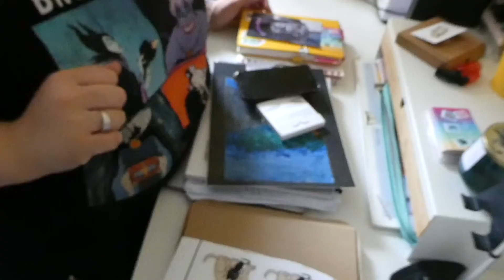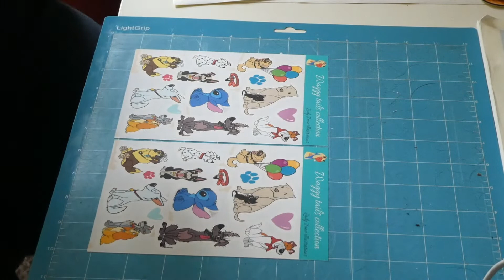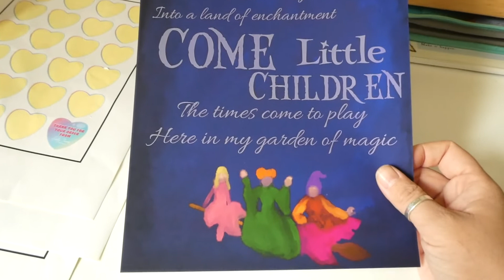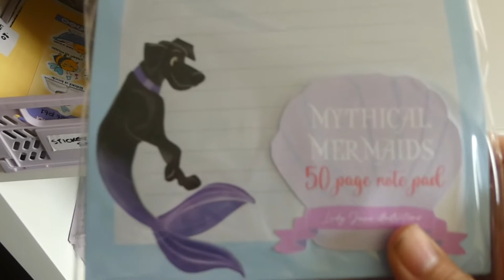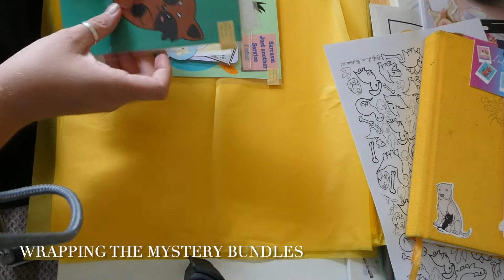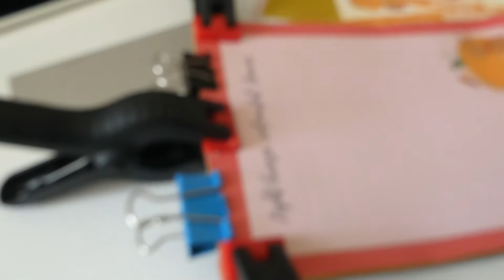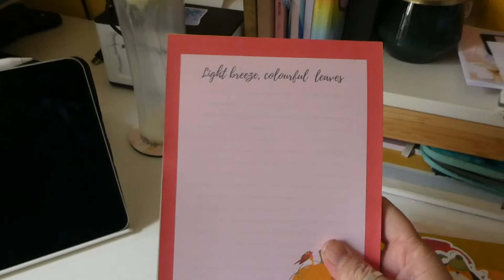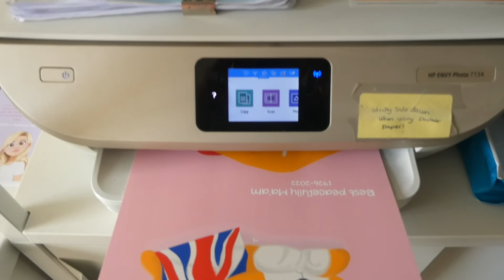Lady Junes Illustions- Studio Vlog 2- Designing an Autumn range, mug making and more!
I'm really sorry! some of the sound from this video in the beginning has been removed and I'm not sure why

Hello and welcome back to my studio Vlogs- Its been a while since I posted the last! This week I work on my new Autumn range for the shop update at the end of the month!